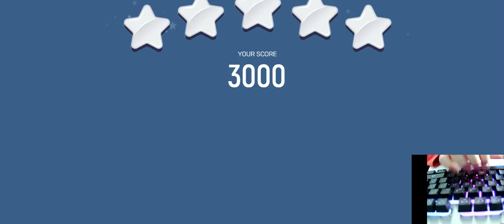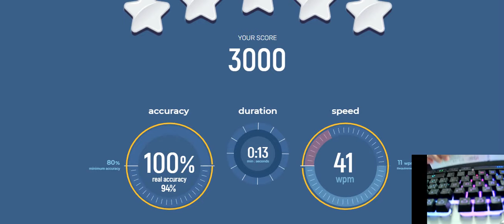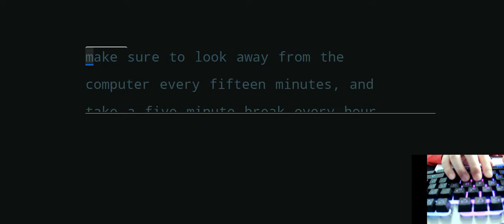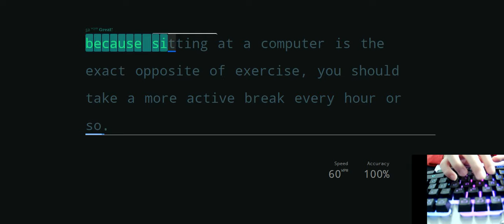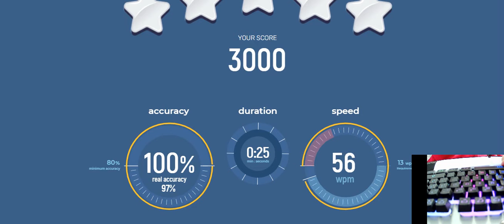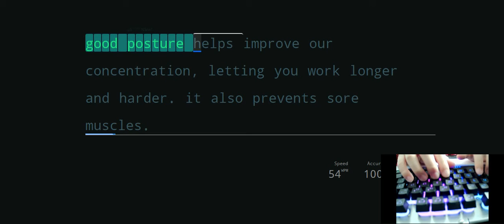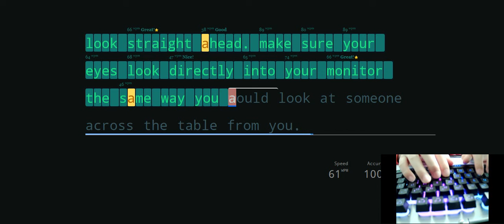Testing my Gaming Keyboard. Also, the satisfyingly clicks!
I will be testing my Gaming Keyboard today! Yes, I do use the home row to type.